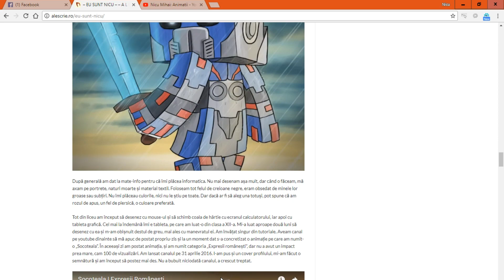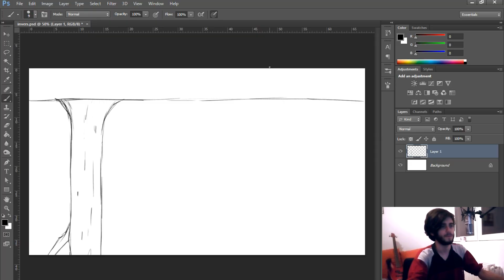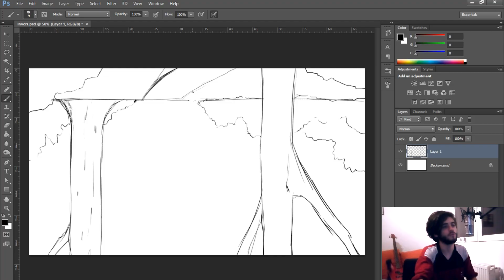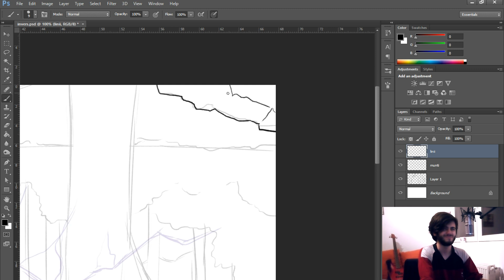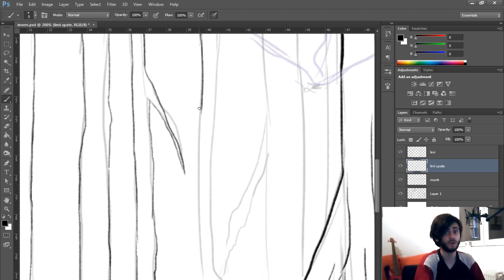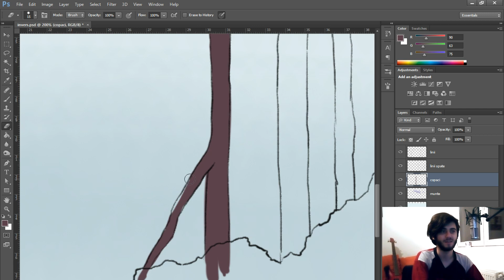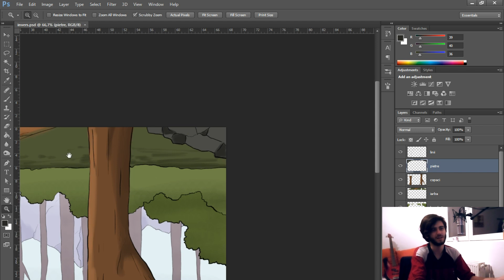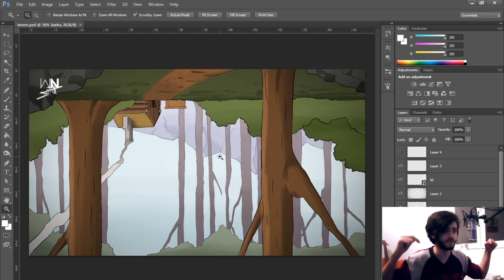DESENEZ CU SUSUL ÎN JOS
Ai nevoie de un desen sau de o animație? Contactează-mă pe Facebook pentru prețuri!